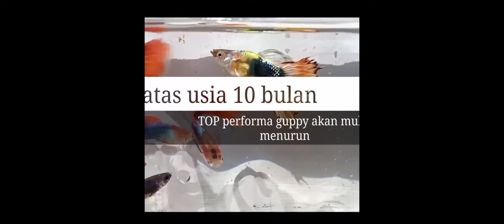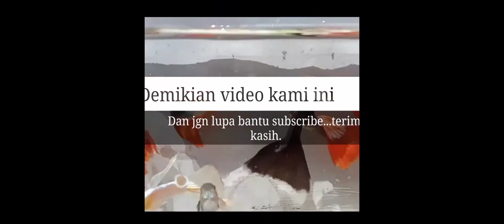TOP PERFORMA IKAN GUPY GUPPY GUPI GUPPIES#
video ini menyajikan tentang kondisi Top Performa ikan Gupy.
waktu terbaik performa ikan Guppy berada pada usia Guppy 5 Bln sampai usia 10 bulan saja.